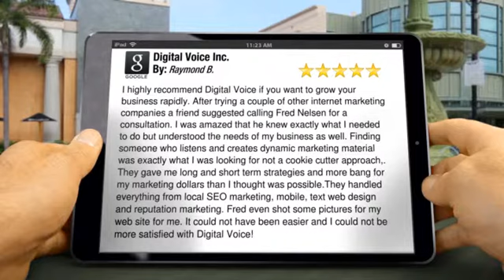Digital Voice Inc. Orlando Amazing Five Star Review by Raymond B.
Excellent Review

        I highly recommend Digital Voice if you want to grow your business rapidly. After trying a couple of other internet marketing companies a friend suggested calling Fred Nelsen for a consultation. I was amazed that he knew exactly what I needed to do but understood the needs of my business as well. Finding someone who listens and creates dynamic marketing material was exactly what I was looking for not a cookie cutter approach,. They gave me long and short term strategies and more bang for my marketing dollars than I thought was possible.They handled everything from local SEO marketing, mobile, text web design and reputation marketing. Fred even shot some pictures for my web site for me. It could not have been easier and I could not be more satisfied with Digital Voice!

        Digital Voice Inc.
        2731 Silver Star Rd
        Orlando FL
        32808